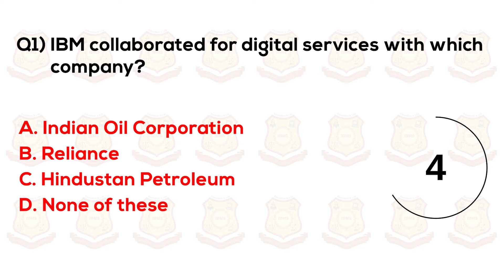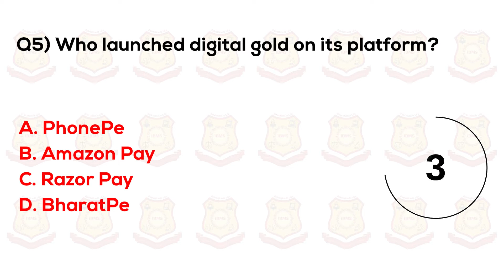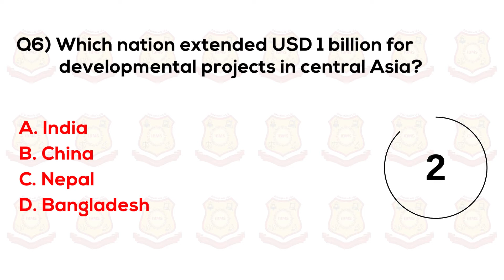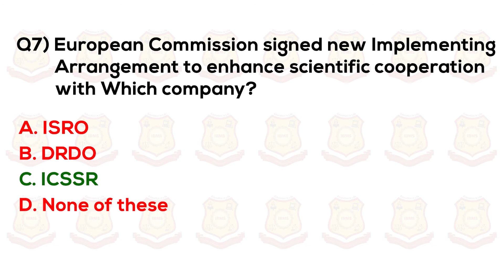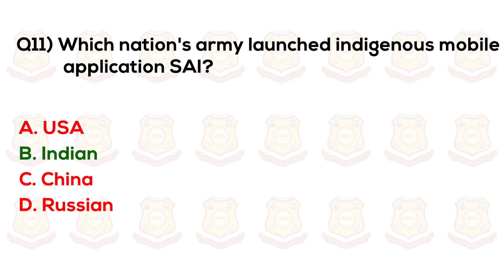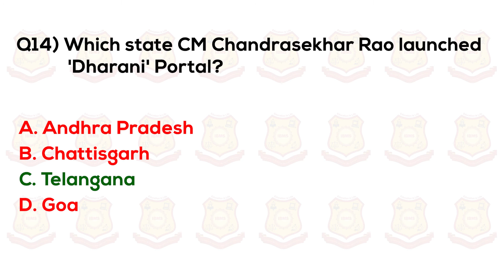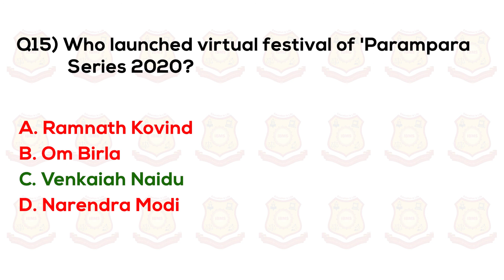Current Affairs August 2021| Current Affairs MCQ Series| Current Affairs Today